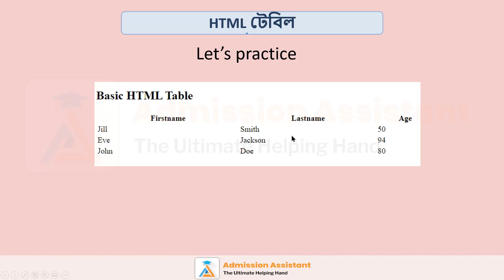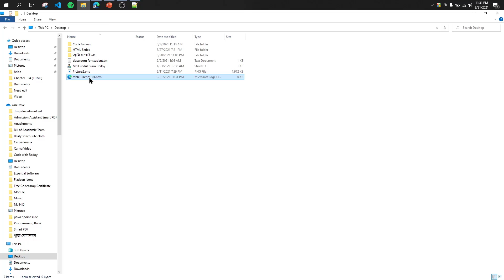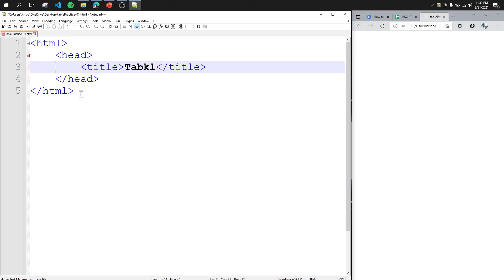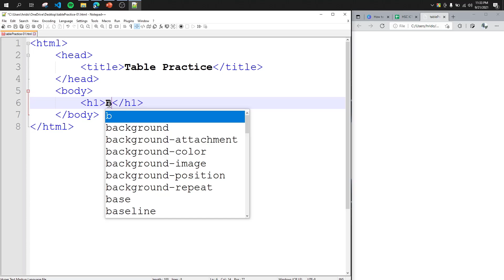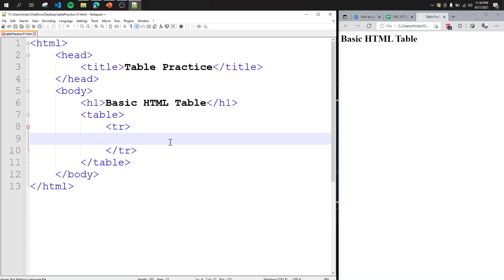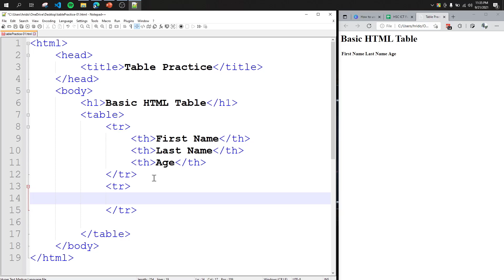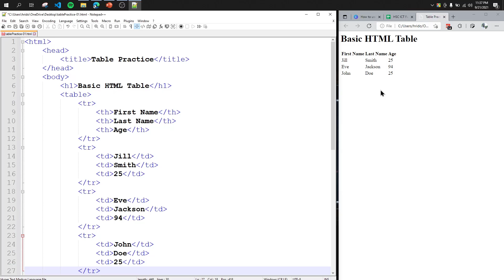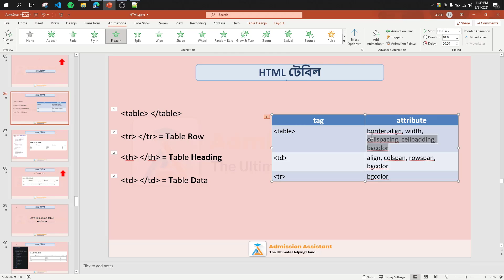৩৪ - Let's make HTML simple Table ICT Chapter - 4 - HTML || HSC || Admission